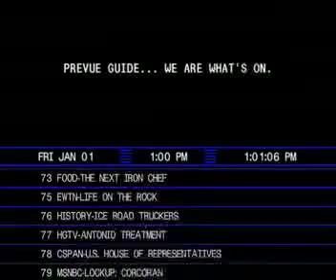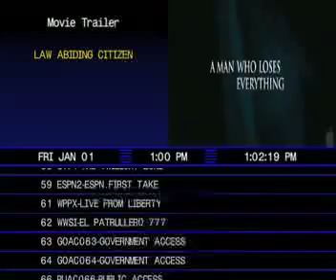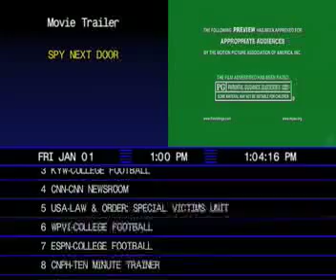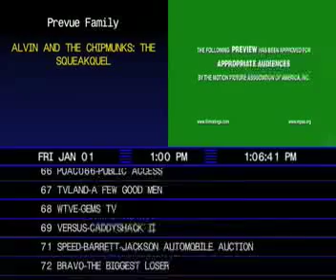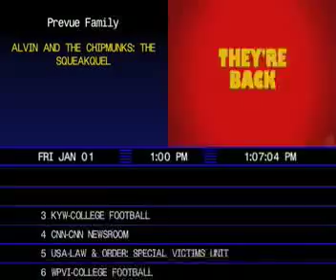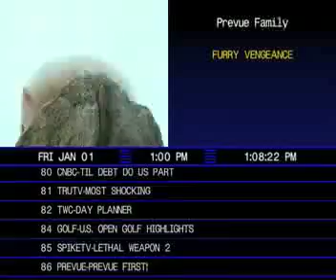Prevue Guide Simulator Preview 3 Part 2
I'm working on a Prevue Guide emulator using Quartz Composer on Mac OS X... This is very much a work in progress, and there will be more features later down the line. This is "revision 10.0". If you want to see the improvements since version 7.0, check out

The news and weather segment makes the whole thing lag a bit... It normally looks better, but iShowU was eating up some of the CPU needed to render everything. Also, the listings didn't seem to update when the time became 1:00PM. Lastly, the framerate seems pretty low in this recording, which makes the lines in between the scrolling listings look pretty odd, they seem to be blinking. It doesn't normally look like this.

Some of the features since the last version include new fonts (still not perfect, but better than before), Prevue Family, Prevue Ads (drawn randomly from a text file containing ads), and more.

Features for the next revision include Prevue Tonight (!) and eventually showing listings on time levels other than the current time.

I realize the news segment is from 1998/1999 and the guide is from 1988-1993... After I finish the 1993 guide I'm going to work on emulating the newer one.